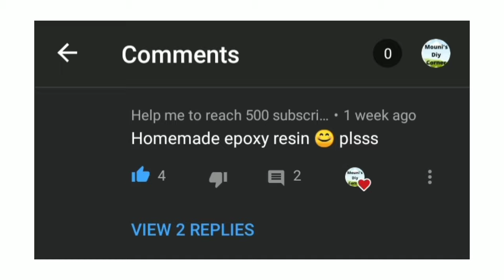DIY HOMEMADE EPOXY RESIN/HOW TO MAKE EPOXY RESIN AT HOME/MOUNI'S DIY CORNER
MOUNI'S DIY CORNER. this is Ⓜ️ounika raghunadh ♌. today I want to show you how to make epoxy resin at home this is very unique way and so easy way to make resin .hope you like this video.watch the full video without skipping